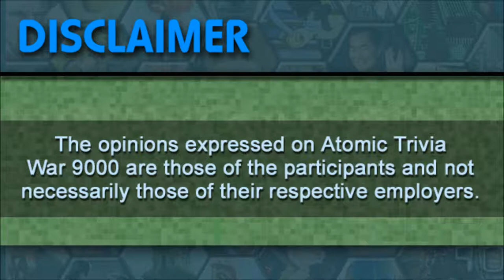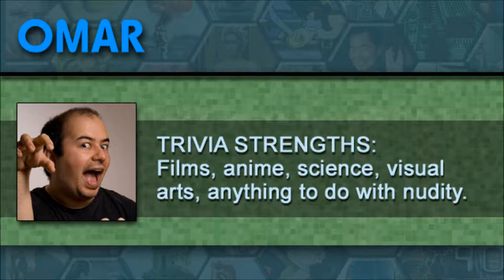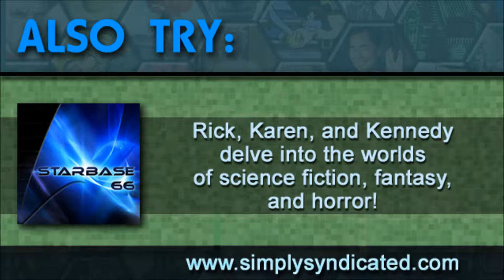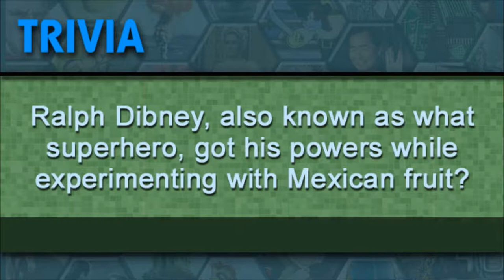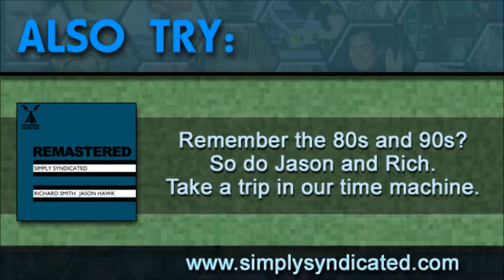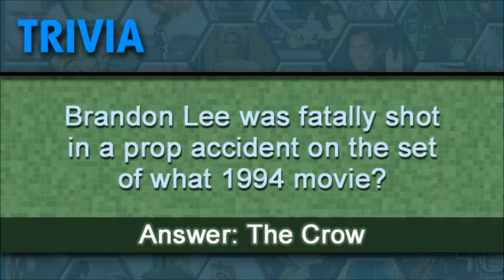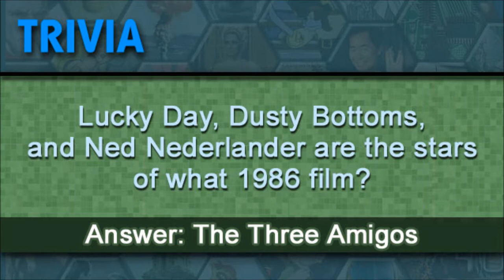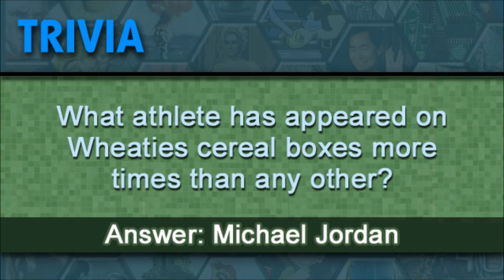Atomic Trivia War 9000 Ep076 --- Thanks, Mister Robuto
Jason slings listener-submitted robot trivia at Omar, Ro, and Kevin in this special episode of the Atomic Trivia War 9000 podcast.